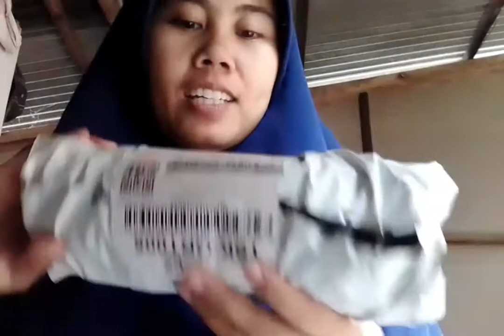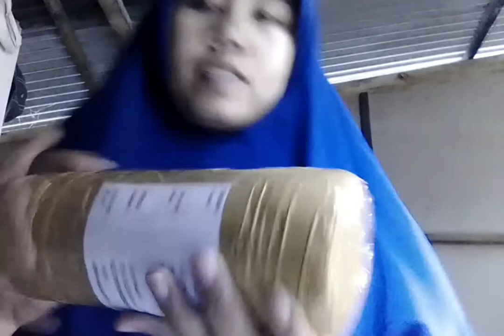Unboxing parfum|| recomended dr @Embun Wangi